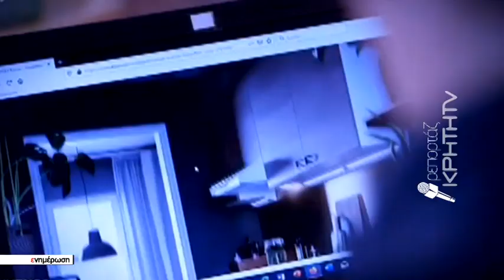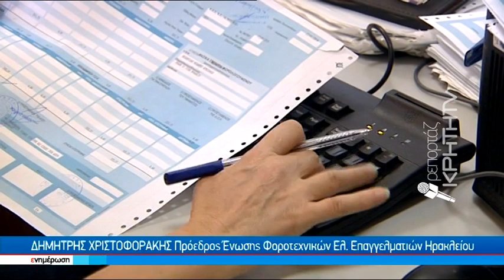Αρκαλοχώρι : Ο επίδοξος αγοραστής της "άδειασε" τον τραπεζικό λογαριασμό